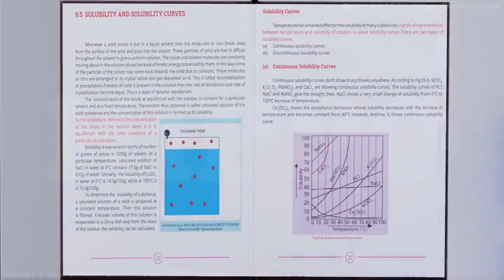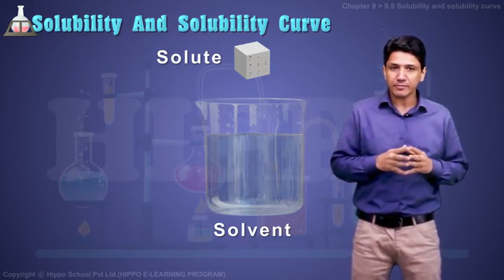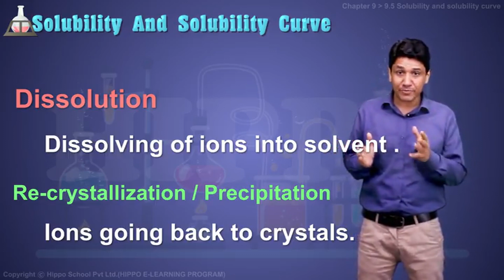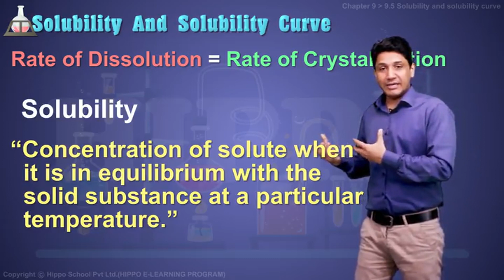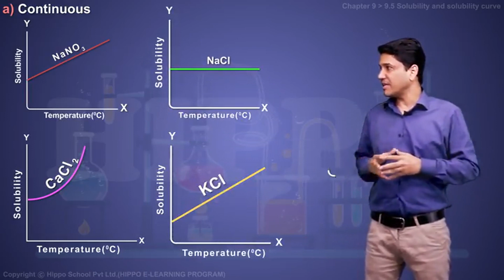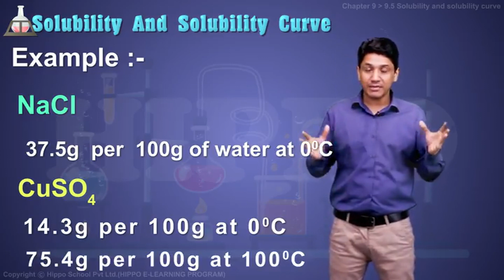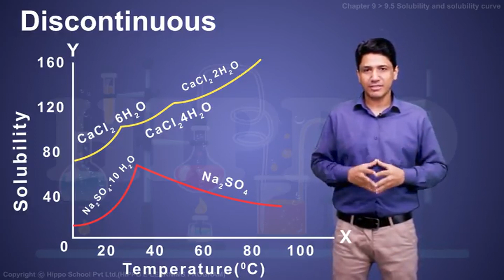Chemistry 12 | Chapter 2 | Solutions | Solubility | Easy Concepts | CBSE | NCERT | NEET | Hippo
🔗 Resource Links 🔗

Hippo E-Learning Program (HELP)-Hindi is a complete program to strengthen your concept base, to ensure success not only in class 11/12 but also in entrance exams as well.
For Tamil
For Malayalam

Unit 1 The Solid State
Unit 4 Chemical Kinetics
Unit 6 General Principles and Processes of Isolation of Elements
Unit 8 The d-and f-Block Elements
Unit 9 Coordination Compounds
Unit 10 Haloalkanes and Haloarenes
Unit 11 Alcohols, Phenols and Ethers
Unit 12 Aldehydes, Ketones and Carboxylic Acids
Unit 13 Amines
Unit 14 Biomolecules
Unit 15 Polymers

Unit 2 Solutions
2.1 Types of Solutions
2.2 Expressing Concentration of Solutions
2.3 Solubility
2.4 Vapour Pressure of Liquid Solutions
2.5 Ideal and Non-ideal Solutions
2.6 Colligative Properties and Determination of Molar Mass
2.7 Abnormal Molar Masses

3.1 Electrochemical Cells
3.2 Galvanic Cells
3.3 Nernst Equation
3.4 Conductance of Electrolytic Solutions
3.5 Electrolytic Cells and Electrolysis
3.6 Batteries
3.7 Fuel Cells
3.8 Corrosion

4.1 Rate of a Chemical Reaction
4.2 Factors Influencing Rate of a Reaction
4.3 Integrated Rate Equations
4.4 Temperature Dependence of the Rate of a Reaction
4.5 Collision Theory of Chemical Reactions

5.1 Adsorption
5.2 Catalysis
5.3 Colloids
5.4 Classification of Colloids
5.5 Emulsions
5.6 Colloids Around Us

6.1 Occurrence of Metals
6.2 Concentration of Ores
6.3 Extraction of Crude Metal from Concentrated Ore
6.4 Thermodynamic Principles of Metallurgy
6.5 Electrochemical Principles of Metallurgy
6.6 Oxidation Reduction
6.7 Refining
6.8 Uses of Aluminium, Copper, Zinc and Iron

7.1 Group 15 Elements
7.2 Dinitrogen
7.3 Ammonia
7.4 Oxides of Nitrogen
7.5 Nitric Acid
7.6 Phosphorus – Allotropic Forms
7.7 Phosphine
7.8 Phosphorus Halides
7.9 Oxoacids of Phosphorus
7.10 Group 16 Elements
7.11 Dioxygen
7.12 Simple Oxides
7.13 Ozone
7.14 Sulphur – Allotropic Forms
7.15 Sulphur Dioxide
7.16 Oxoacids of Sulphur
7.17 Sulphuric Acid
7.18 Group 17 Elements
7.19 Chlorine
7.20 Hydrogen Chloride
7.21 Oxoacids of Halogens
7.22 Interhalogen Compounds
7.23 Group 18 Elements